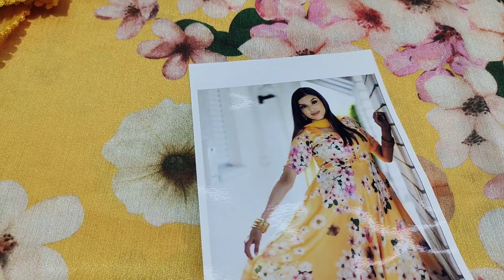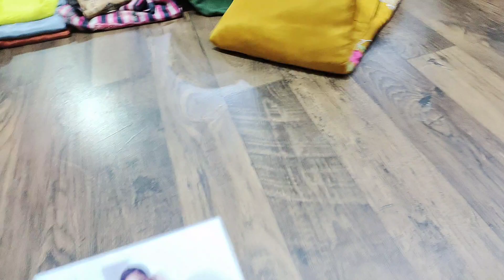Designer pieces available at Vicky Punjabi Suits...9878771732..